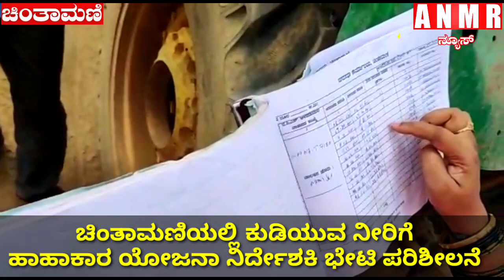ಚಿಂತಾಮಣಿಯಲ್ಲಿ ಕುಡಿಯುವ ನೀರಿಗೆ ಹಾಹಾಕಾರ ಯೋಜನಾ ನಿರ್ದೇಶಕಿ ಭೇಟಿ ಪರಿಶೀಲನೆ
ಚಿಂತಾಮಣಿಯಲ್ಲಿ ಕುಡಿಯುವ ನೀರಿಗೆ
ಹಾಹಾಕಾರ ಯೋಜನಾ ನಿರ್ದೇಶಕಿ ಭೇಟಿ ಪರಿಶೀಲನೆ